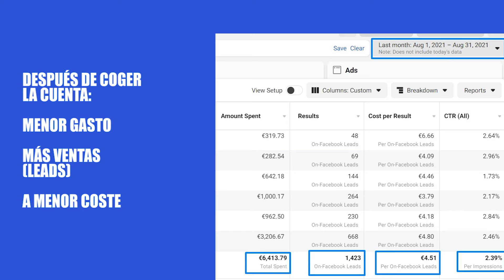¿Cómo hago publicidad online efectiva? | Explicado rápido | Marketing y Emprendimiento Digital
Hay cosas GRATIS.